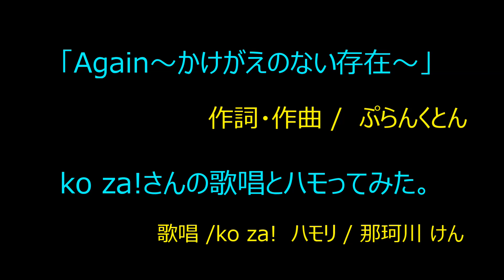「Again～かけがえのない存在～」ko za! さんとハモってみた。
皆さん、こんにちは、こんばんは。
ko za!さんと合わせて歌っているうちに、全ハモリしてしまいました。
サビだけで良かったかもです...。
一発録のハモリなので、お手柔らかにご視聴お願いします。

ko za!さんのチャンネル

富山次郎さんのチャンネル